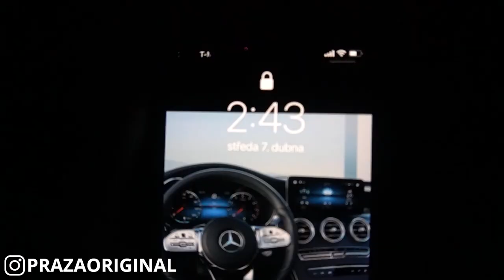BETA OLCHIČ MI DĚLAL SLUHU 24h